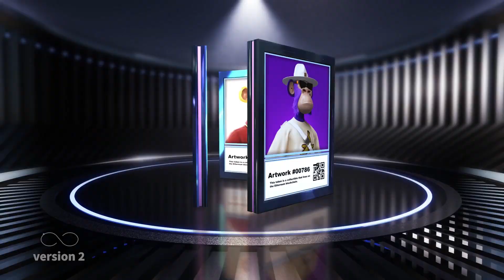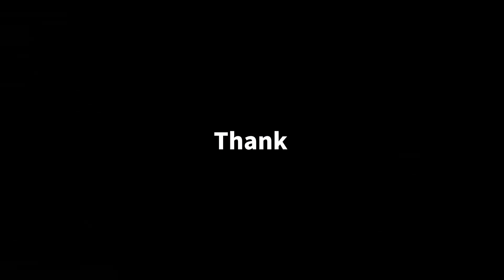57 NFT Showroom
- Very friendly
- Can make custom offers
- Perfect punctuality
- Fast and easy communication
- Copyrights free
- 100% unique designs
- Flexible packages
- Unlimited revisions
- 100% refund if you are not satisfied My services

nft promo
nft promotion
gamestop nft promo
nft promotion sites
nft promotion services
nft promotion discord servers
nft promo video template free
nft promo video
nft promo video template
what is a nft promoter
what are good nft to buy
how much is a nft
best nft promoters
what is nft promotion
nft code example
nft benefits
nft meaning sports
was ist nft
free nft promotion discord
nft what is that
what does nft do
how much does nft cost
what is the benefit of nft
e nft marketplace
free nft promotion
nft promotion free
nft cost
how does nft work
nft promotion telegram group
nft most popular
hot nft projects
hype nft projects
nft promotion instagram
nft promotion ideas
nft meaning example
nft examples
how do i promote my nft on opensea
where can i promote my nft for free
can i create an nft for free
japanese nft projects
nft promotion lab
nft meaning finance
nft promoter meaning
nft promoter scams
nft promotion on twitter
nft opensea promotion
opensea promotion
nft promotion platform
nft project promotion
nft prices
quantum nft price
qr code nft
reddit nft promotion
r nft
free nft promotion sites
solana nft projects
sol nft projects
nft promo template
nft promotion twitter
nft easy explanation
nft where to buy
unique nft projects
nft promo videohive
nft promotion video
nft review
how does nft works
prices of nft
xnft protocol
x nft marketplace
1 nft
1 nft to usd
3d nft projects
7 nft
7 now promo
99 nft

107 Of The Coppyright Act 1976,allowance is made for "fair use" for pur-poses such as criticism, comment, news reporting, teaching, scholarship, and research.Fair use is a use permitted by Coppyright statute that might otherwise be infringing.